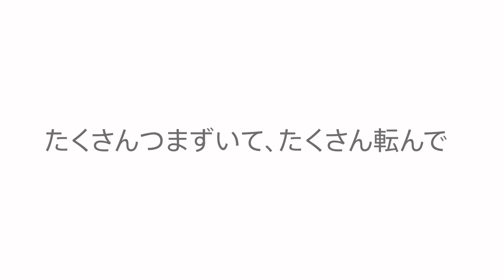何度転んでも、何度つまずいても...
2020年11月22日に誕生したメスのジャイアントパンダ「楓浜（ふうひん）」。

何度転んでも、何度つまずいても、「楓浜」は立ち上がり
立派なジャイアントパンダへと成長しました！

ジ​ャ​イ​ア​ン​ト​パ​ン​ダ​「​楓​浜​」​の​成​長​記​録​に​つ​い​て​、​
こ​れ​ま​で​誕​生​時​か​ら​毎​日​配​信​を​続​け​て​ま​い​り​ま​し​た​が​、​
本日​を​以​っ​て​毎​日​配​信​を​終​了​い​た​し​ま​す​。

楓浜の成長を温かく見守ってくださりありがとうございました！

こ​れ​か​ら​も​「​楓​浜​」​は​じ​め​パ​ン​ダ​フ​ァ​ミ​リ​ー​の​様​子​を​随​時​配​信​し​て​ま​い​り​ま​す​★

〈ジャイアントパンダ ファミリーサイト〉

 〈ジャイアントパンダ「楓浜」の情報はこちら〉